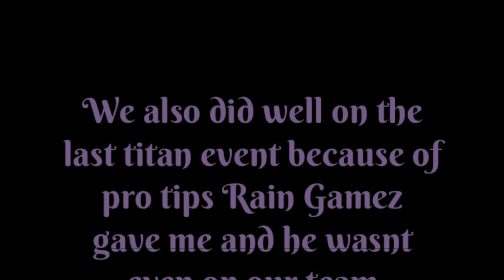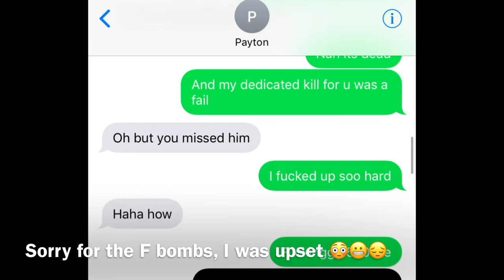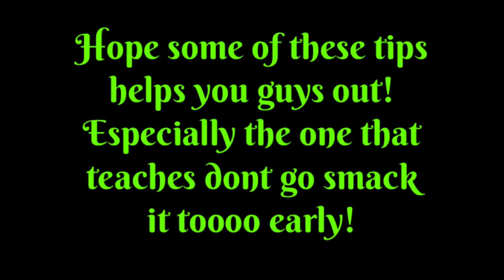Monster Legends Titan Invasion: Igneus / Tips???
Hey Guys! I typically dont give tips but I've got a Pro Tip for you guys! What not to do. watch the vid and you shall see.